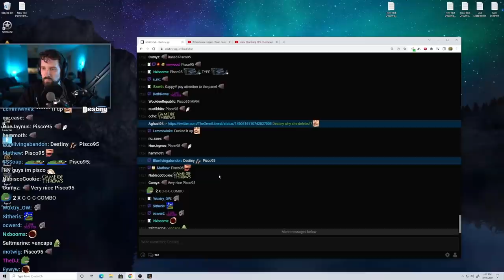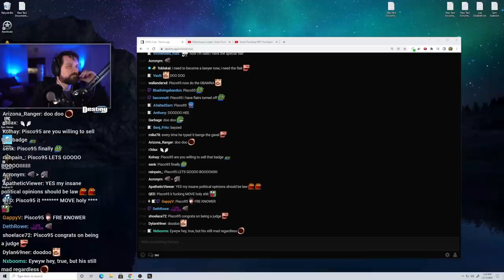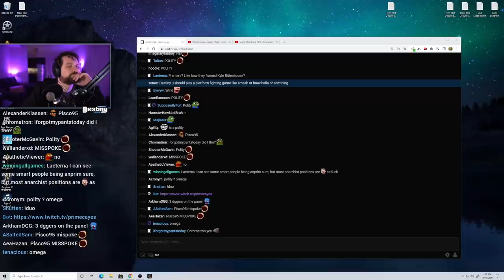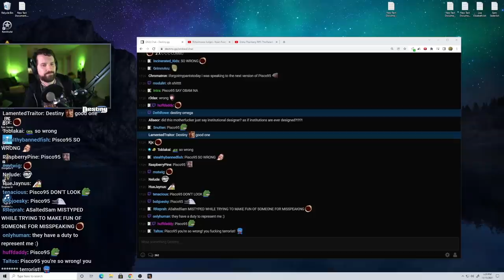IT IS MORALLY WRONG TO VOTE! - Destiny Baffled By Libertarians On Debate Panel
DEBATE: Destiny encounters and debates libertarians on Primecaye's Reverie debate panel ft. Pisco, Counterpoints, GappyV, Dooby, Fanatiq, Lucas and Fabian...

We are giants - Epidemic Sounds (INTRO SONG)

00:00:00 Teasers / Intro
00:00:46 Politically toxic causes, brave stances
00:11:22 Abraham Lincoln's impact, Obama's ACA
00:15:02 "That seems based" - make local elections national
00:19:19 "This is just f- cope!"
00:21:48 Is this a creationist fallacy?
00:24:42 "Apes strong together!" political parties inevitable
00:32:15 Why does government seem so ineffective?
00:39:12 senators per state
00:48:17 Libertarians became DNC
00:55:57 Everybody would vote for us if they knew...
01:00:53 Every single election is lesser of 2 evils
01:10:47 "It is morally wrong to vote!"
01:16:13 child drowning in a bathtub
01:20:16 "This is absolutely wrong!"